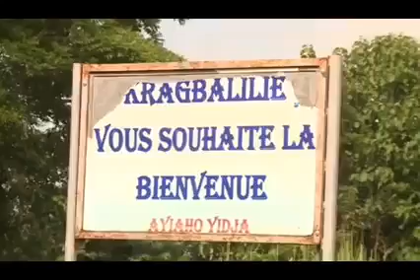PERSONNE NE SERA LAISSÉ DE COTÉ EN MATIÈRE D'ACCÈS À L'EAU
Tant à Abidjan qu'à l'intérieur du pays, plusieurs projets sont en cours